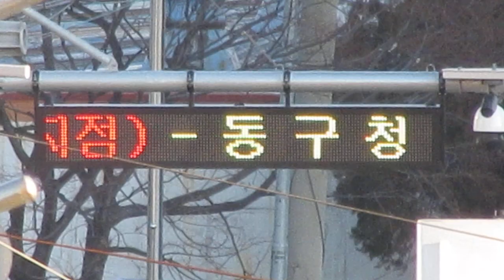방범CCTV(防犯カメラ)付属のLED電光掲示板 １１８５−８ 초량제3동 Dong-gu, Busan, 韓国(35.1162570, 129.0440208)